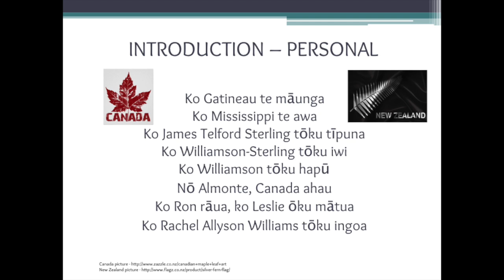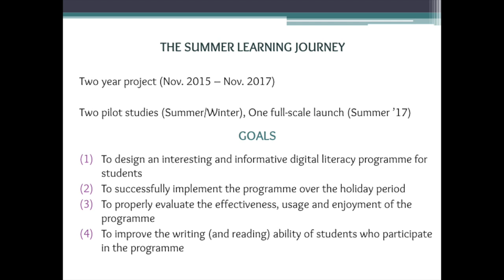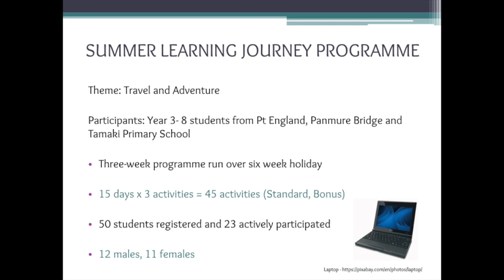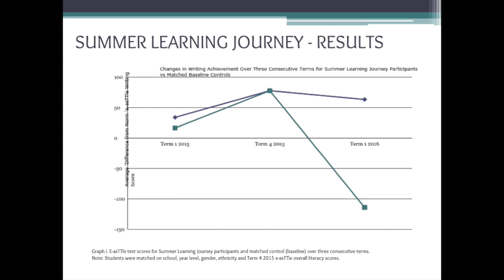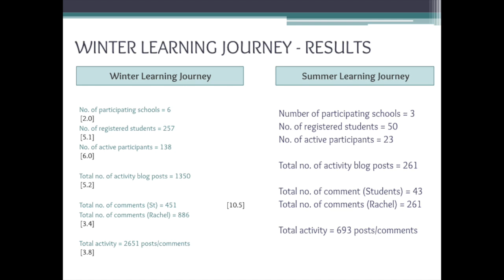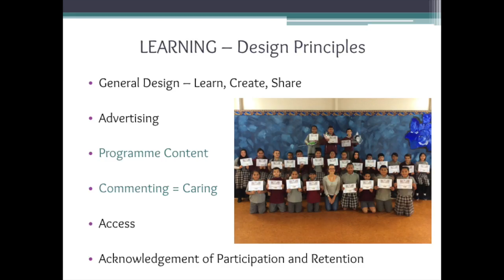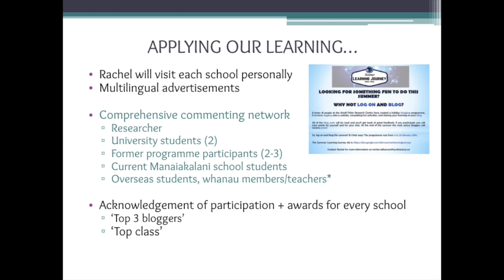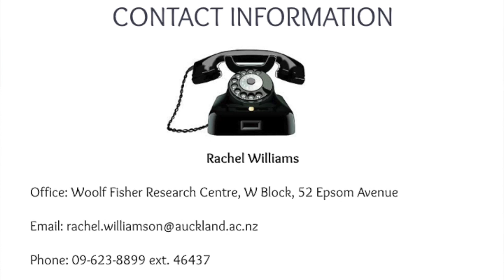Hui 16 Rachel Williamson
Rachel describes the Woolf Fisher Research into summer blogging and  the impact on Learning achievement. The 2017 offering is outlined.